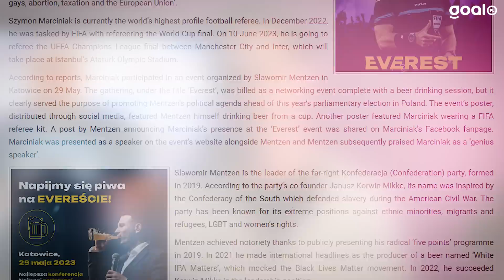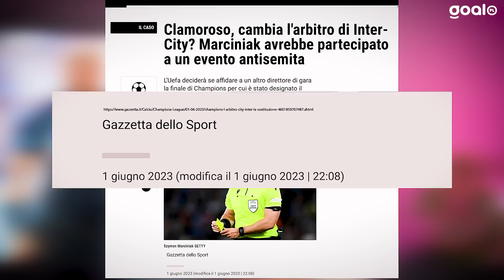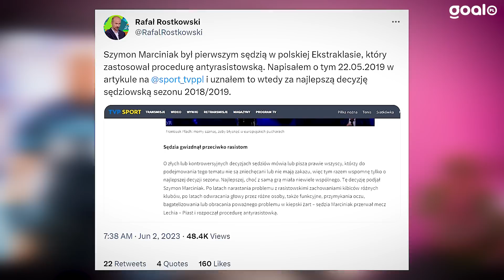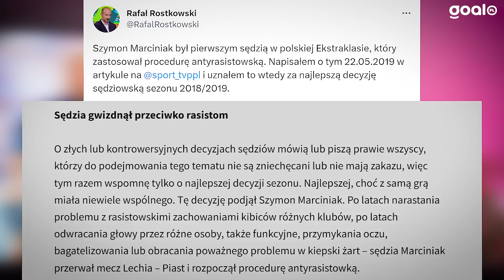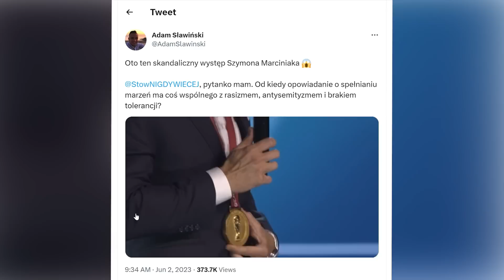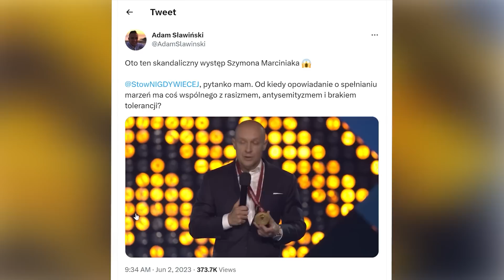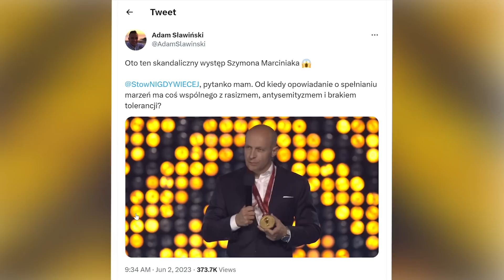AFERA Z MARCINIAKIEM. CZY WAM SUFIT NA ŁBY NIE SPADŁ? | Szymon Marciniak | Finał LM | Przemowa #32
Szymon Marciniak ostatecznie będzie sędziował finału Ligi Mistrzów, ale to nie oznacza, że mleko się nie rozlało. Wszystko było konsekwencją wystąpienia podczas imprezy, której współorganizatorem był Sławomir Mentzen, lider Konfederacji. O tym, co tak naprawdę swoim donosem narobiło Stowarzyszenie Nigdy Więcej w dzisiejszym odcinku Przemowy.

Zarejestruj konto w LV BET (18+) z kodem promocyjnym GOAL i odbierz pakiet bonusów
- freebet 20 zł za rejestrację bez depozytu
- freebet 20 zł za podanie kodu promocyjnego GOAL
- freebet 20 zł za aplikację mobilną
- bonus 2000 zł za trzy pierwsze depozytu

Graj odpowiedzialnie!
Fot. PressFocus